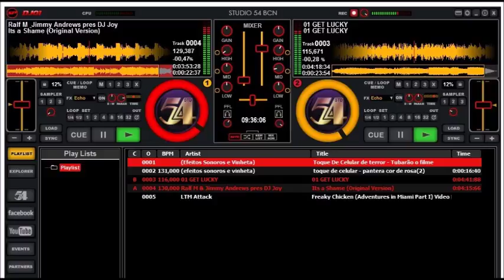90'S SPECIAL CLUB MIX = DJ ANTONIO ARAÚJO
PLAY LIST:
1ª- TO BE HOUSE (CLUB MIX) = SSR
2ª-  JUST TOUCH = DEBORAH
3ª-  GET THE BIG BASS (PIANO MIX) = BASS BUMPERS
4ª- GET THE BIG BASS (PUNCH EDIT) = BASS BUMPERS FEAT E MELLO
5ª- THE MUSIC'S GOT ME (CHARISMATIC MIX 1992) = BASS BUMPERS
6ª- KEEP WARM (EXTENDED MIX) = JINNY
7ª- DEPUTY OF LOVE (ZONE MIX 1991) = DEPUTIES OF LOVE
8ª- I WANNA BE SOMEONE (12' CLUB MIX) = CLUB Z
9ª- GOT A LOVE FOR YOU (HURLEYS EXTENDED CLUB MIX) = JOMANDA
10ª- KEEPING OUR HOUSE TOGETHER = BORBON CLUB
11ª- GIMME REAL LOVE (UNITY MIX 1991) = HELEN BRUNNER
12ª- DON'T STOP (CLUB MIX) = CELINE
13ª- SUCH A GOOD FEELINGS = BROTHERS IN RHYTHM
14ª- RHYTHMS IS A MISTERY = K KLASS
15ª- SIDE BY SIDE (CLUB MIX) = ACTIVE
16ª-  LET ME SHOW YOU (DISCOTECH REMIX 1993) = K KLAS
17ª- KUNTA KINTÉ (DEEP FORREST MIX 1992) = 2 FABIOLAS FEAT BLACKNOVA
18ª- JACK = THE CREATOR
19ª- GET UP = AB LOGIC
20ª- I WANT MY FREEDOM = SASHA